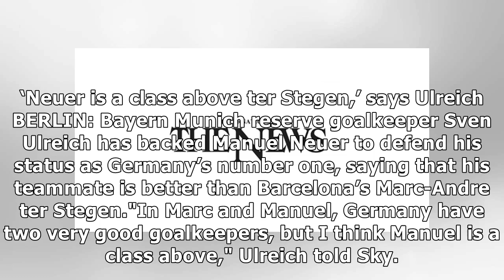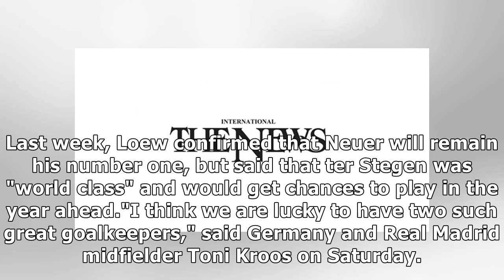‘Neuer is a class above ter Stegen,’ says Ulreich